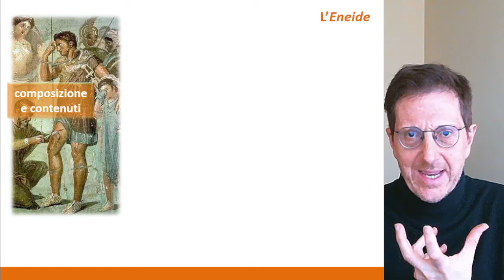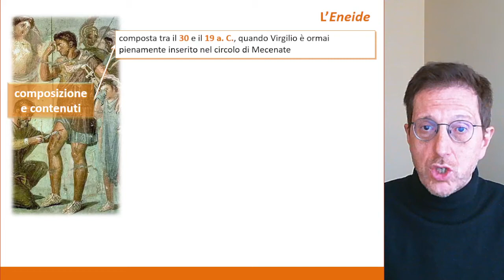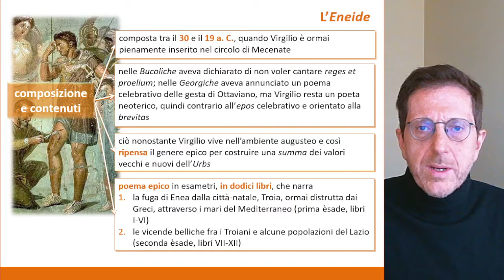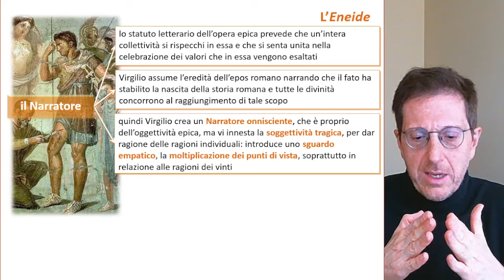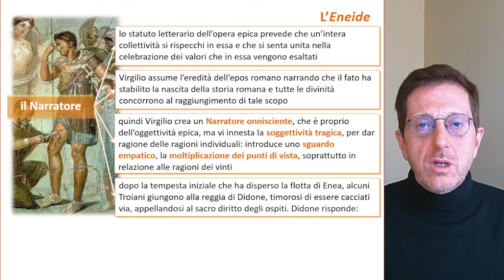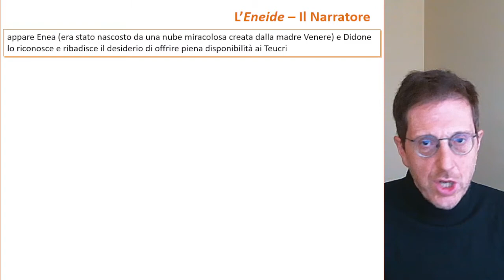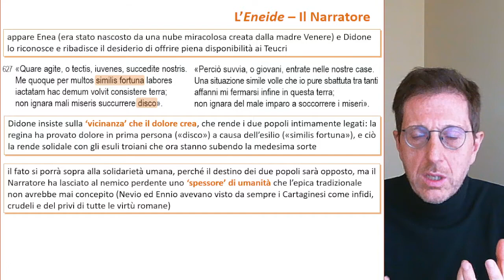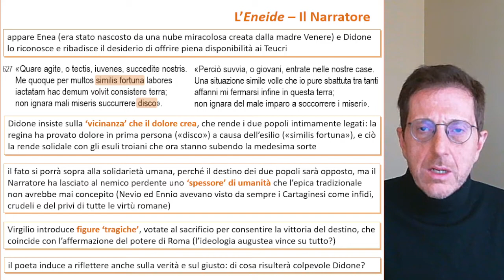Virgilio: «Eneide» - Struttura e Narratore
00:00 - Introduzione
00:17 - Data di composizione
01:21 - Il rapporto fra Virgilio e l'epica
03:47 - La struttura dell'opera: i contenuti delle due esadi
07:20 - Il Narratore fra oggettività epica e soggettività tragica
13:19 - L'arrivo dei Troiani sulle coste di Cartagine e l'accoglienza di Didone (libro I)
17:20 - Il primo incontro fra Enea e Didone
18:30 - I motivi dell'accoglienza di Didone (analisi i I, vv. 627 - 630)
22:29 - Le figure 'tragiche' e il problema della verità